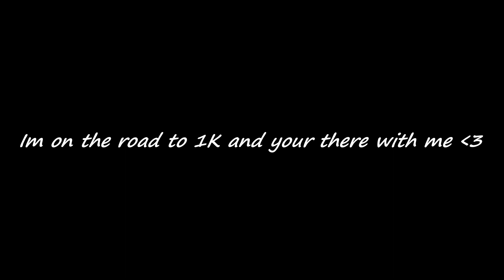"Tiger" 🐯 500 Subscriber Special Montage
IM ON MY WAY TO 1K WOW I can’t believe people like my content because i thought i would make it nowhere but you guys showed me differently. Help me out and drop a sub if you enjoyed! I hope you enjoyed the video! There is a lot more coming and is on the way! If you like what you see, feel free to like and sub. It will help me out a lot! :)
Add Me on Discord- BrisK#6440
New video COMING UP- GIVE ME IDEAS